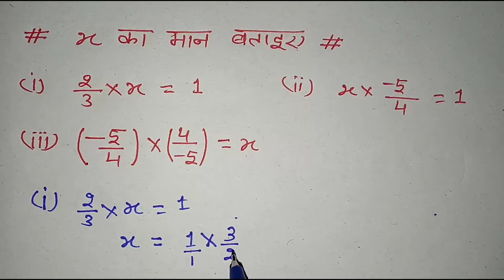X का मान कैसे निकाले || गुणा कैसे करे || सरल करे || X ka man kaise gyat kare || math trick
Hi
            Welcome to

guna
guna kaise kare
saral kaise kare

Thanks